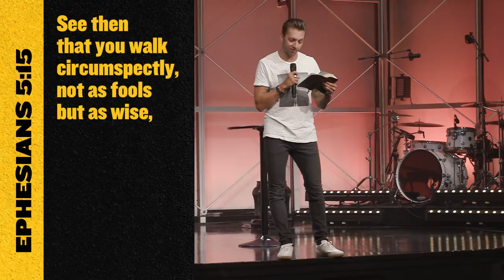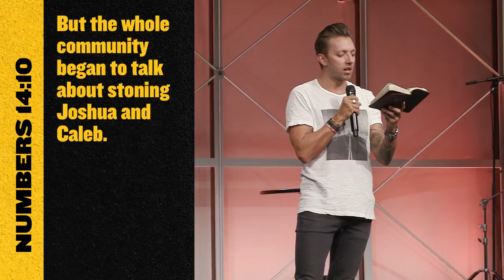Ten and Two :: Rumble Strip (Pt. 3) | Pastor Levi Lusko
When you listen to the right voices you avoid the wrong places.